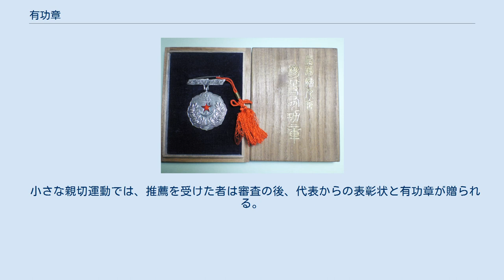有功章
有功章（ゆうこうしょう）は、地方公共団体や公益法人等が功労ある者に授与する栄章のひとつ。
 愛国婦人会参等有功章 終戦前には愛国婦人会にて一等有功章から三等有功章が定められており、功労ある婦人に贈られていた。
大日本武徳会では功労ある武道家に総裁（皇族）から授与されていた。
 今日では官公庁が定める表彰記章にはないが、大阪府堺市などで功労ある市民に贈られる堺市有功章がある他、公益法人として日本赤十字社の金色有功章、銀色有功章がある。
 また、公益社団法人日本水難救済会では、救難所員として功労ある者に授与する名誉有功章及び、特別有功章、そして寄付者への表彰として会の事業に一定額を寄付した個人に対する有功章を定めている。
また、医療福祉分野においては、社団法人日本歯科医師会においても功労ある歯科医師に対して授与する有功章を定めている他、スポーツ団体においても全国・地方組織においてそれぞれ有功章及び類する栄章が存在する。
 さらに、公益社団法人大日本農会は国内の農業において大きな功績を残した農事功績者に対する表彰として、紫白綬有功章、緑白綬有功章、紅白綬有功章の三種の有功章を授与している。
 小さな親切運動では、推薦を受けた者は審査の後、代表からの表彰状と有功章が贈られる。
 表彰状は推薦を受けた回数だけ貰えるが、有功章は1回のみとなる。